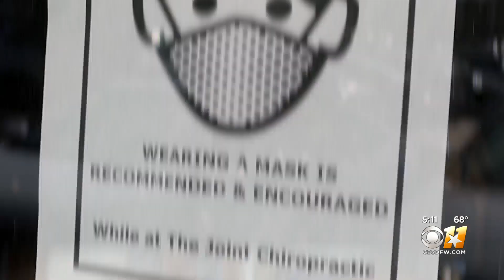Appeals Court Sides With Dallas County Judge, Shoots Down Texas Governor's Ban Against Mask Mandates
The decision is the latest chapter in the fight between Governor Greg Abbott and Dallas County Judge Clay Jenkins over how to handle the COVID-19 pandemic.